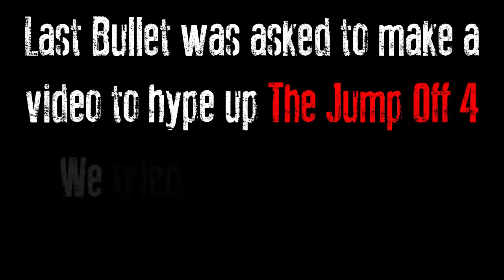Last Bullet Jump Off 4 Promo Video